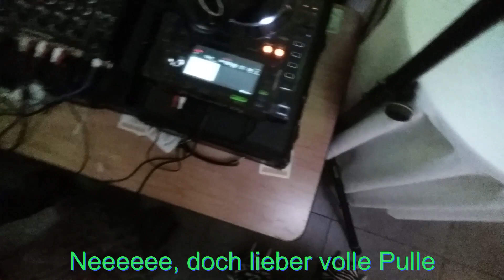Furry Stammtisch in Marl 30.4.2022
Hier war ich mal wieder beim Stammtisch in Marl.
Alle hatten wieder viel Spaß und es gabt auch wieder einen Dance \^_^/
Danke an alle, die da waren.